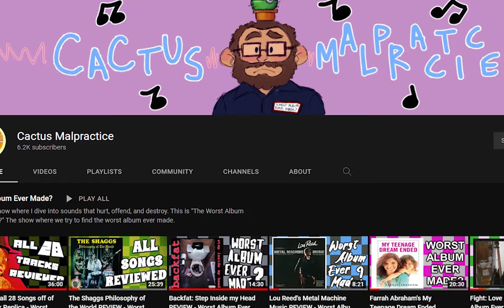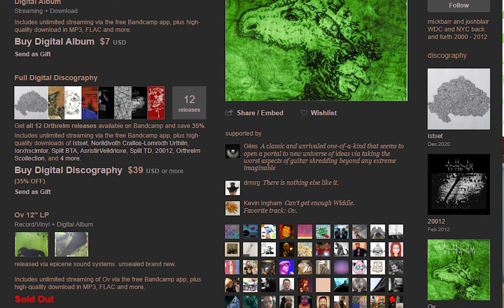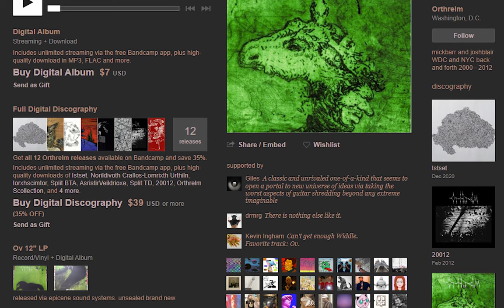Weird Music: Ov - Orthrelm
Band: Orthrelm
Album: Ov
Label: Ipecac
Year: 2005

In today's episode, we take a look at one of the most extreme and absurd technical metal albums ever concocted. Ov by Orthrelm. An unrelenting 45 minute onslaught of guitar shredding. The sheer scope and audacity of a project like this is truly stunning, with the whole experience just melting your brain into liquified goo. What a band and what an album!